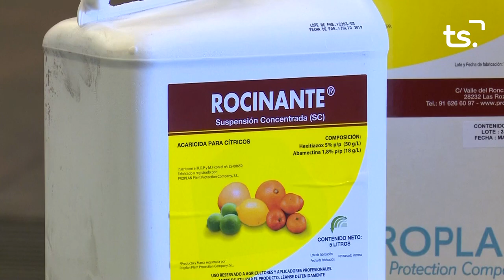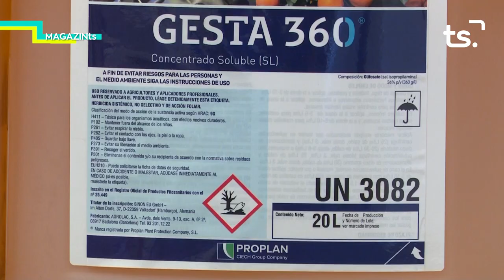MAGAZIN TS DIMECRES GUSTAVO DÍAZ TAEKWONDO 2022 07 13